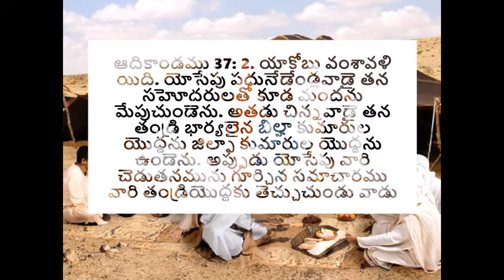శ్రమలను దీవెనగా మలచే దేవుని ప్రేమ - Sunday Sermon by Pastoress Jhansi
Life of a Christian is full of challenges from Satan and we get to have God on our side to fight the battles for us. As a responsible, caring father, he does not allow any harm to come to us. When we go through the hassles, dark places, he is always with us and turns the plans of Satan to victories for us and for him. Trusting God at all times that he is caring for his children will comfort us. As Psalmist David says, when the Lord is your shepherd, why should you even bother? Listen to this TeluguChristianMessage